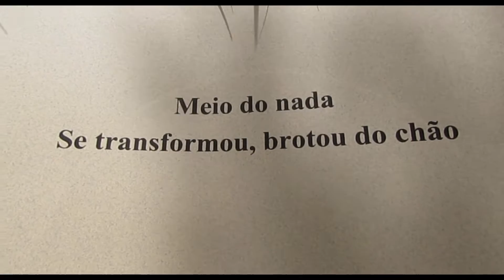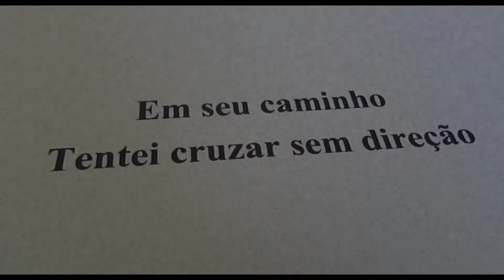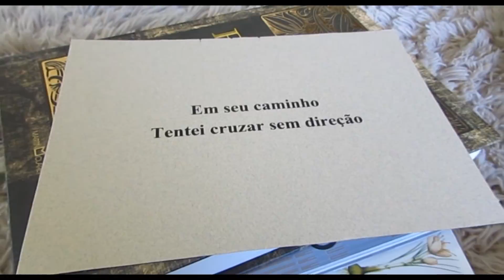REVELA-SE - HENRIQUE PADILHA (Clipe oficial) | HD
| REVELA-SE - HENRIQUE PADILHA |

Meio do nada se transformou brotou do chão
Vidas passadas dois somos dois em um a um
Mas se o destino quer assim
Chega confunde mexe estrelas
Parte de mim tão natural
Vejo em você algo de bom

Pra desvendar todo querer
Vejo em você a luz brilhar
Tento encontrar em seu olhar
A paz do amor revela-se

Em seu caminho tentei cruzar sem direção
Flor e moinho leva o vento e o seu amor

Clipe gravado em parceria com dB Produções em agosto de 2015.
Música "Revela-se" gravada de forma artesanal e independente pelo autor.

Se gostou, curte ali em cima!